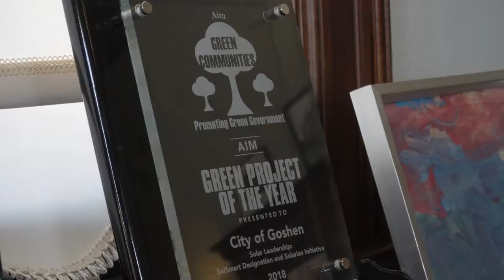Goshen Mayor To Seek Re election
Goshen Mayor Jeremy Stutsman has served the community as an elected official for the last 12 years, and the last four years, he held mayoral office in the city of Goshen. As his current term for mayor approaches an end, Stutsman reflected on his time, so far, in government office.
 “One thing I’m really proud of,” Mayor Stutsman said, “is the ability of the elected officials in Goshen...we truly work together.”
 Mayor Stutsman may identify politically as a Democrat, but he views everyone with the same lens.
 “I’m on the Democrat ticket, but I just do my job,” Mayor Stutsman said. “I don’t worry about Democrat-Republican at all...it’s all about working together”
 Mayor Stutsman spoke about this year’s upcoming election in Goshen.
“All seven council members, the clerk treasurer, the city court judge, and the mayor are all up for re-election,” Mayor Stutsman said.
Mayor Stutsman encourages the people of Goshen to “get out there and vote” because “the more our community participates at that level...the more it brings us all together.”
Mayor Jeremy Stutsman is on the ballot for re-election this year. The Goshen primaries will be May 7. Elkhart County voters can register at the Voter Registration office, located at 117 N. Second St., Goshen (lower level).